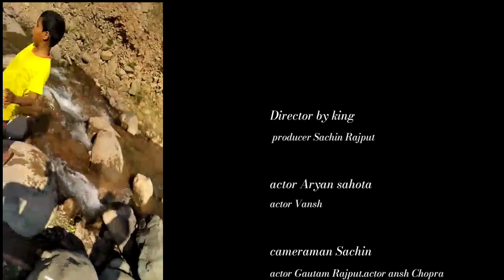Jal Marg🔫||short film||YouTube per pahli bar||Jay Mahakal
🤲I wish you all are happy🤲